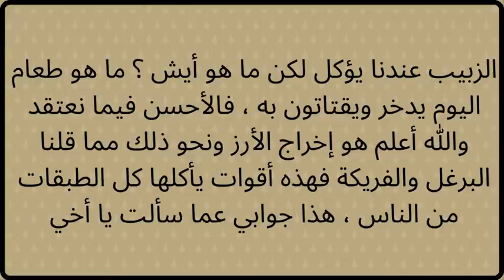الشيخ الألباني ما حكم إخراج زكاة الفطر نقداً